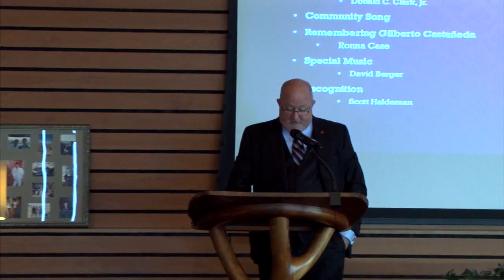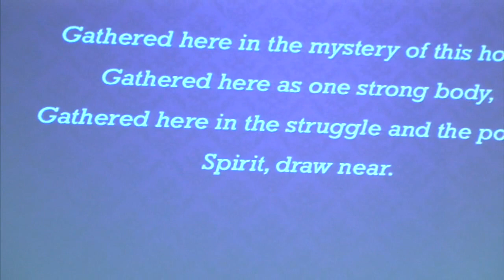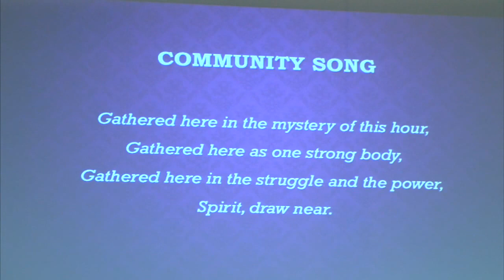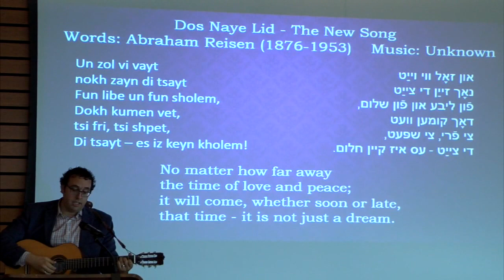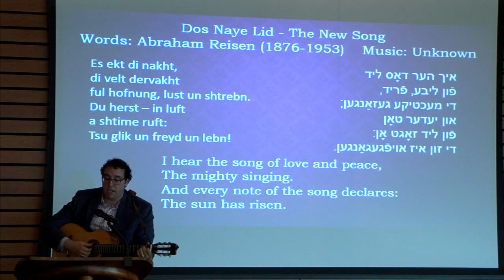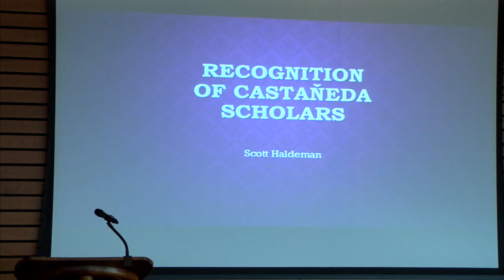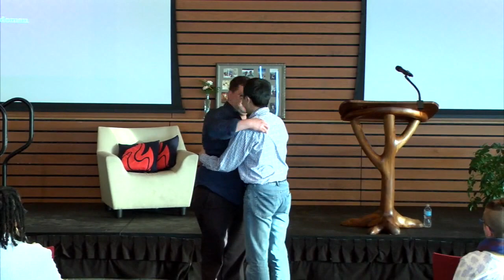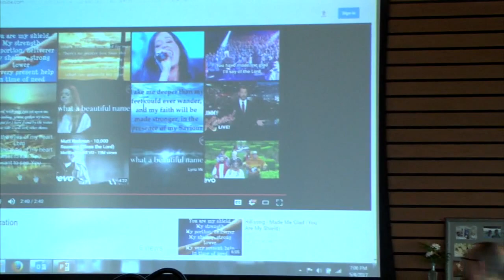05-04-17 Gilberto Castañeda Lecture with Rabbi Dr. Jay Michaelson